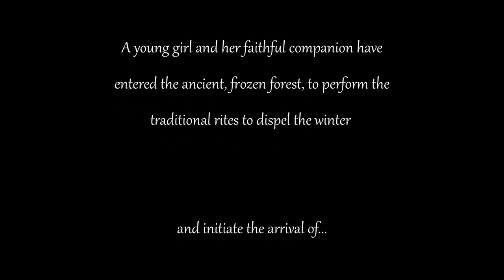SCORERELIEF2021 | “Spring”by Robert Fekete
Score Relief Contest, fundraising campaign, for people in need, for our industry.

A big special thanks to Blender animation studios for providing the animation for this contest/fundraiser!